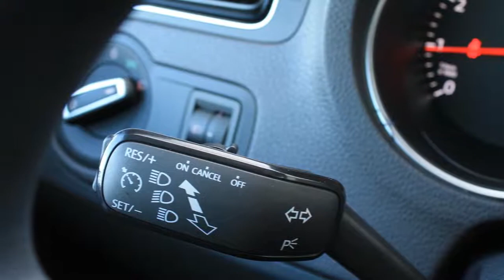Volkswagen Polo 1.2 TSI BlueMotion Comfortline | Privé lease v.a. &euro; 272,-